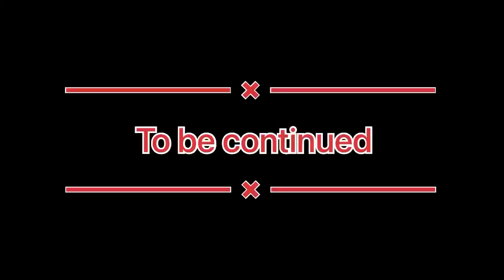Yatra sach khand shri hazur sahib day 2 in train